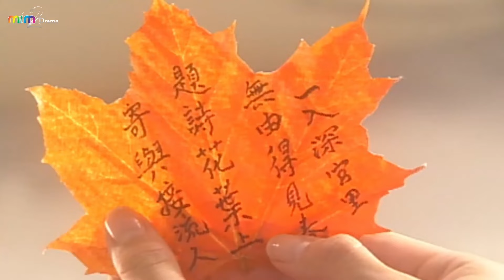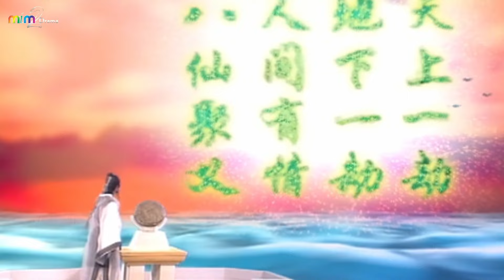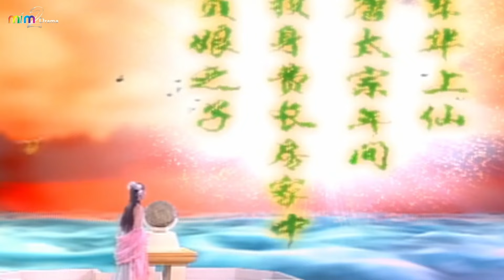Xuất Hồn khỏi xác 7 ngày đi ngao du ai ngờ trở về thì thành Lão Què [Đông Du Ký]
Xuất Hồn khỏi xác 7 ngày đi ngao du ai ngờ trở về thì thành Lão Què [MIM2TV].

Tên phim: ĐÔNG DU KÝ.
Diễn viên: Mã Cảnh Đào, Quách Phi Lệ, Trịnh Tú Trân, Thường Lỗ Phong, Lâm Tương Bình.

Đông du ký là một bộ phim truyền hình của Singapore dựa trên những câu chuyện về Bát Tiên trong thần thoại Trung Hoa và được chuyển thể từ cuốn tiểu thuyết Trung Quốc Đông du ký (东游记) của Ngô Nguyên Thái (吴元泰) vào thế kỷ 16. Với đơn vị sản xuất là Television Corporation of Singapore (TCS; nay là MediaCorp) hợp tác với hai công ty Trung Hoa đại lục, bộ phim sở hữu các diễn viên tới từ Singapore, Đài Loan, Hồng Kông và Trung Hoa đại lục.